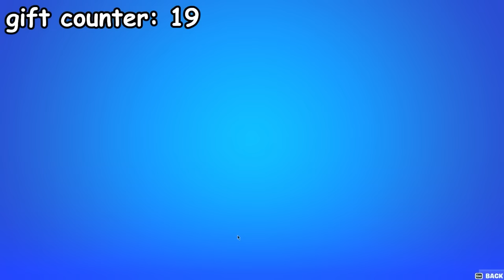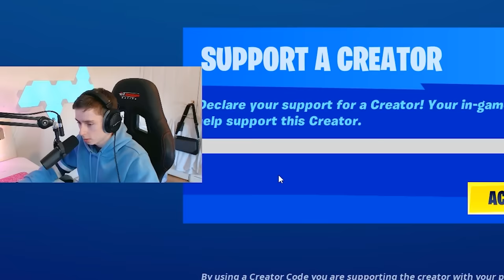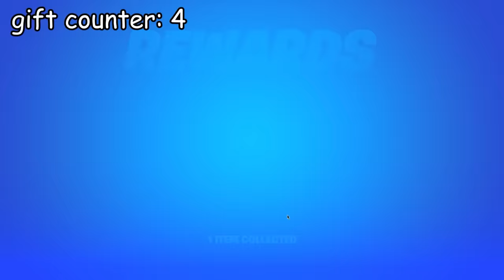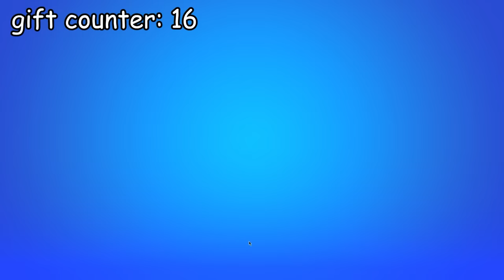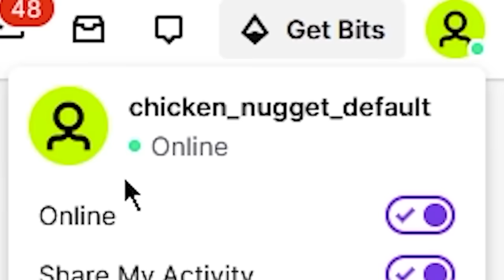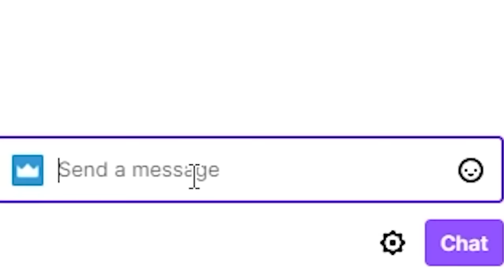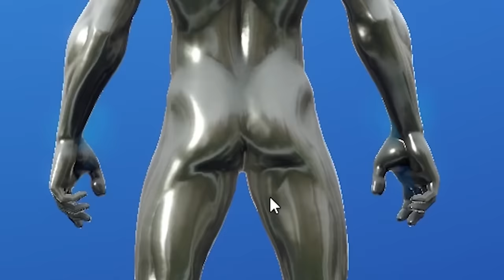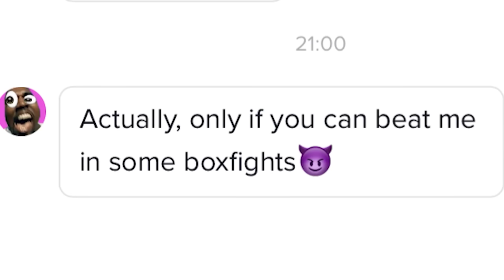I Got 100 Fortnite Gifts For FREE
I Got 100 Gifts For FREE